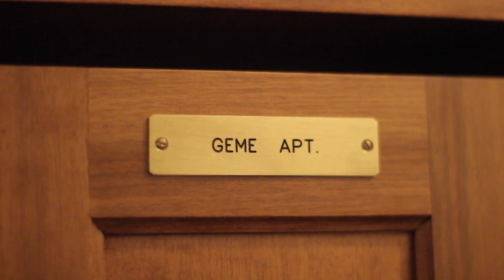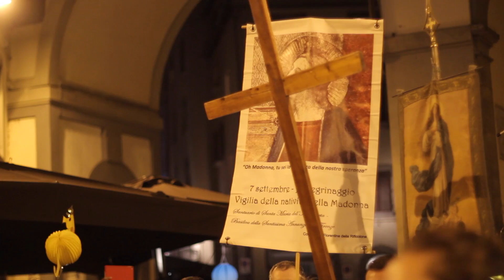Sure, Let’s just Set Florence On Fire —Jacob Earl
Reflexive Autoethnography 456
WED 7 sep 2016
You Have As Much Context As I Do

—Jacob